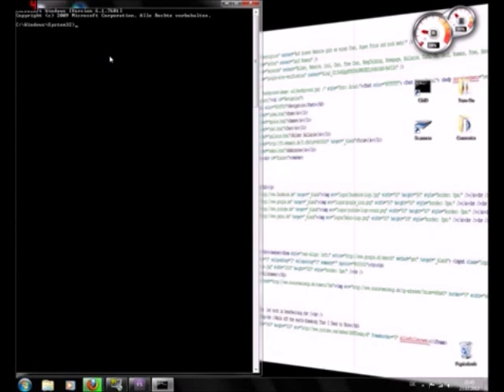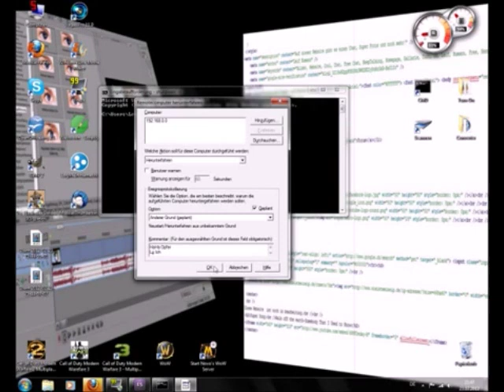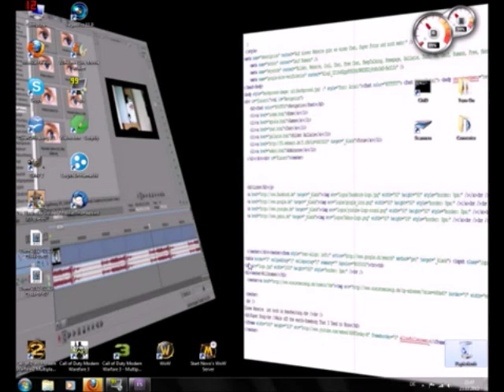CMD-Einen anderen PC runterfahren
Ein Tutorial von Leif.
Code: shutdown -i

Euer Epic GAme Freaks Team